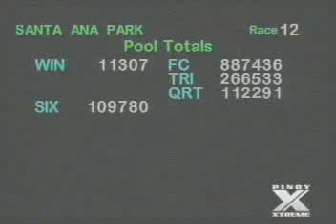PRCI-120812-R12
Race 12